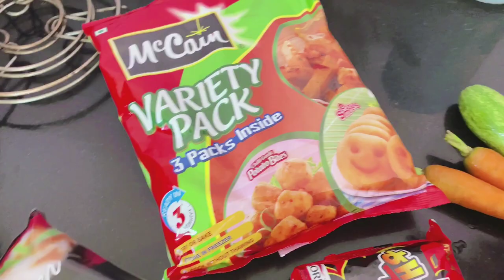The Wings 2 years anniversary | picnic VLOG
We went on a picnic to mark our second anniversary. The anniversary of the Wings is on October 3rd, although we celebrated it a little bit later. Hope you all enjoy this vlog and want to thank everyone for their up to date love and support. We hope that you guys would do the same in the upcoming years. lots of love, the wings.

music used in the video:
Push It Baby, musician : Philip E Morris
I'm sitting Here Wondering, musician : Philip E Morris